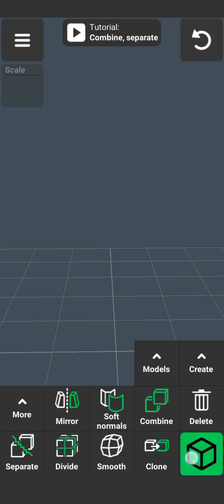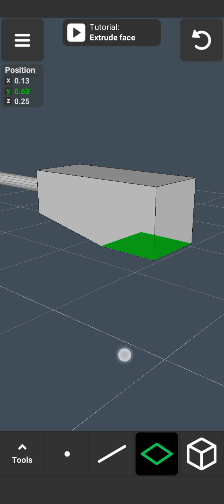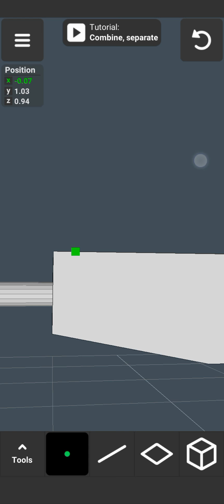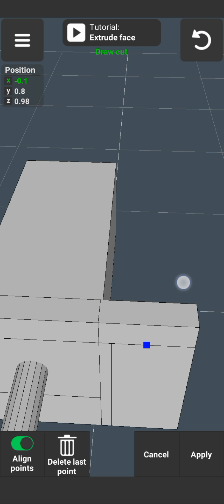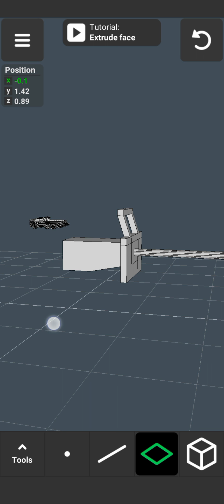armed pick up with machine gun. tutorial part 8. 3d modelling app Android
hey guys this is a part 8 of armed pickup with machine gun. in this video we starting making the machine gun that you are waiting for the starting from the video if you not see the part 127 please see them and see these please like and subscribe 👍😊